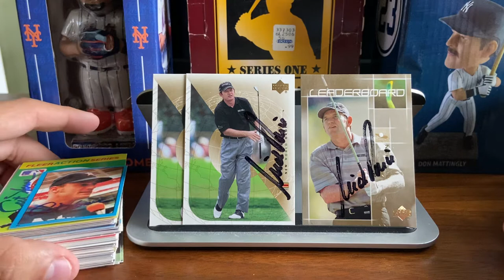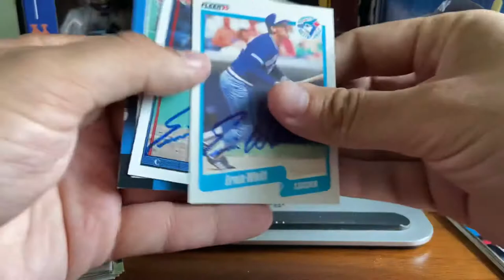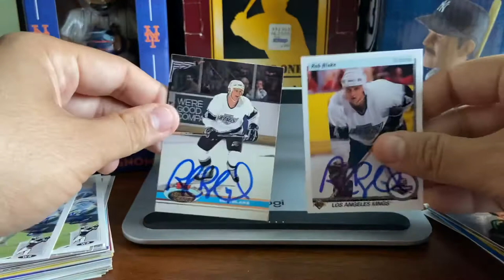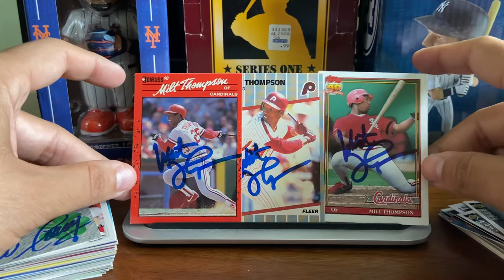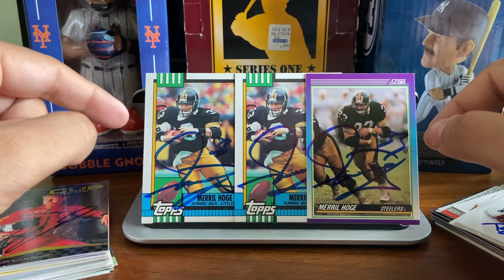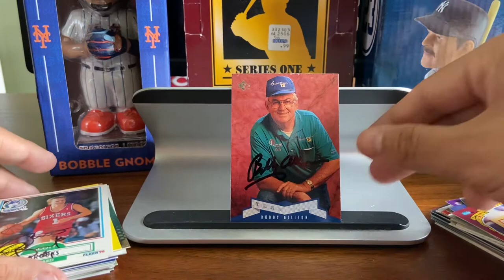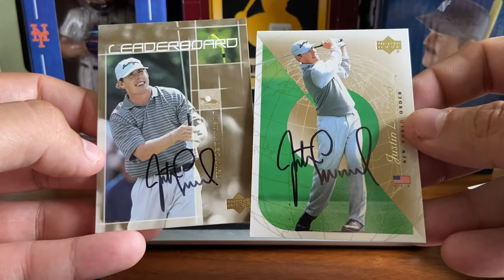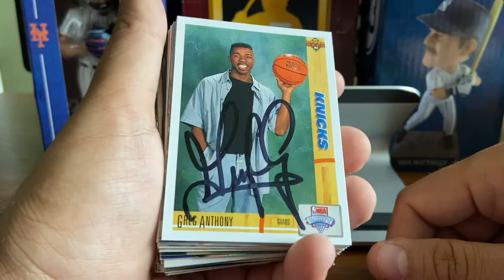Through the Mail (TTM) Autograph Returns - Part 3 - Hall of Famers, All-Stars & More!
Join me as I share my latest batch of TTM successes, including several Hall of Famers, All-Stars, and straight-up LEGENDS!

All of these were obtained with a simple SASE, typed letter, a couple of cards and a top loaders.  The only autograph I included cash with was for New York Giants Legend Harry Carson, where I included a $5 donation for a local charity.

If you’re looking for addresses, I use Sports Card Forums.  All you have to do is create a free account and you’ll have access to addresses and know exactly who’s signing and who isn’t.

If you have any questions about TTM, let me know and I’ll be glad to help you out.

Happy Autograph Hunting!

-Waybacksportscards